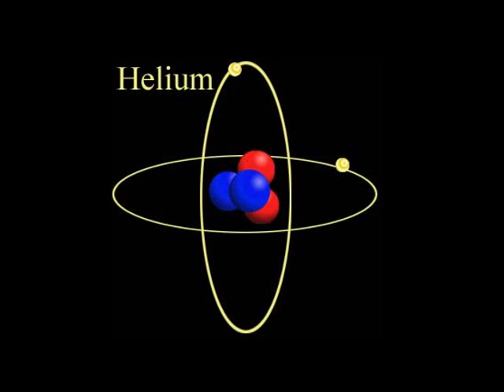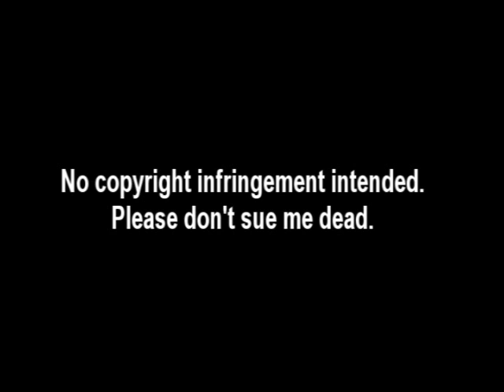David Pinnegar- Chemistry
David does his homework with such interesting style...